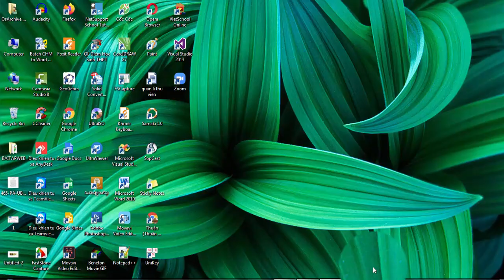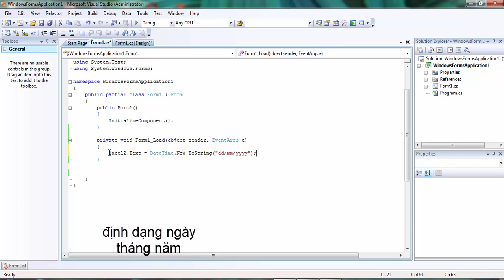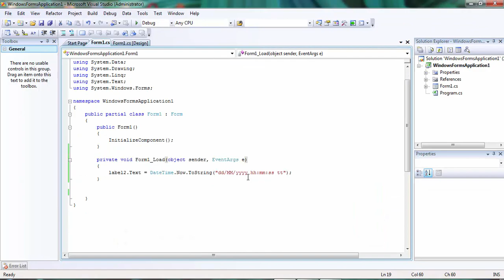C# code hiển thị ngày giờ hệ thống. code c# write date time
hiển thị ngày giờ trong c#